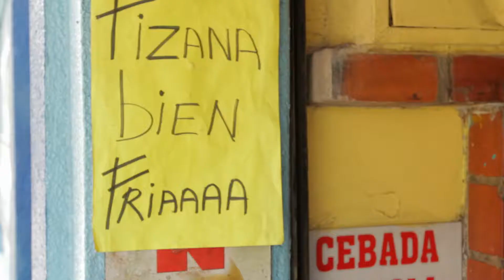Son de la Zona. Aragua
En las costas del caribe nació un son de influencias africanas que se apoderó del mundo. Un canto de devoción, de lucha y alegría. Un ritmo con sabor, con cadencia y sabiduría.  El legado del negro Bob encontró en nuestro país un distrito que se encargó de acogerlo y hacerlo propio.  En Maracay y en sus playas mandan los sonidos del Reggae.
Magú. Guitarrista desordenado, Cantante vulkanico y Dj Charrasquero. Viaja buscando los sonidos. Llegó a la ciudad jardín, capital rasta de Venezuela.  Ponle patines y ruédalo, esto es Son de la Zona.

Ávila tv.
CANTV 15, TDA: 25.03. UHF 47 y por Inter 89
En la web: